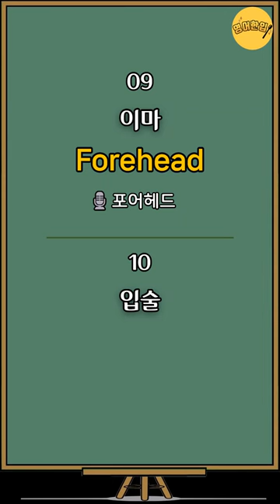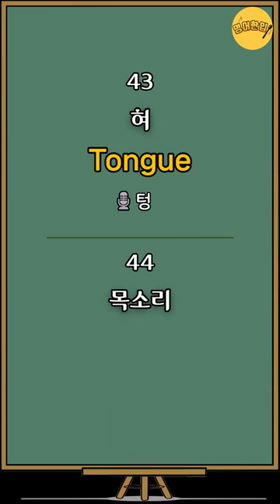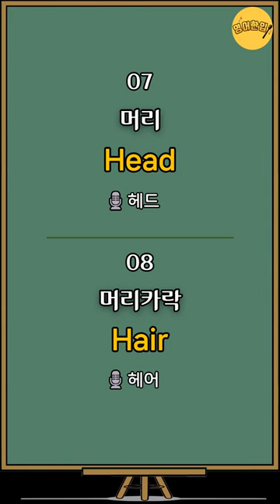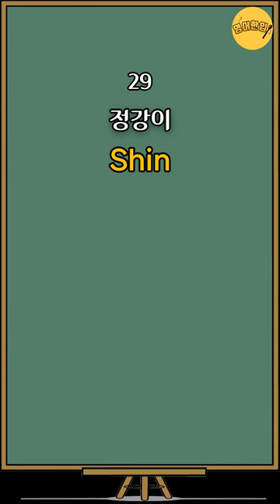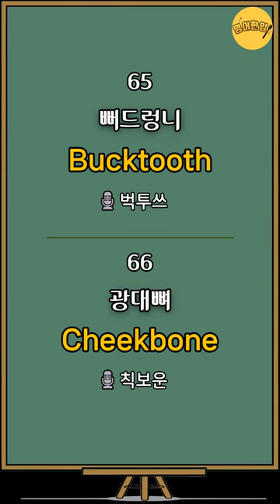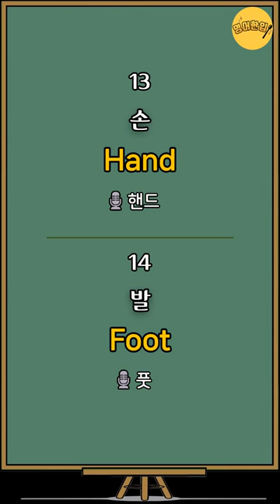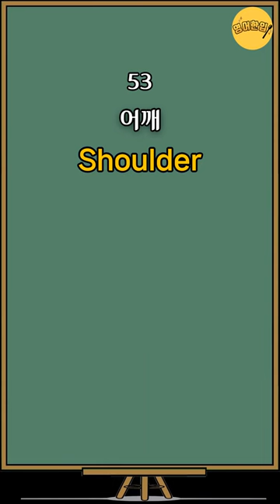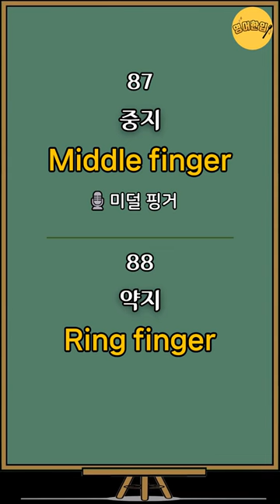[신체영어단어 90개] 몸(신체부위) 영어단어 통합편｜영어단어장｜필수 영어단어｜생활영어단어｜영어공부｜영어듣기｜쉬운영어｜그냥 듣기만 하세요｜몰아듣기🔸통합편🔸수면영어영상 [영어한입]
⏪ 00:05 영상 처음으로 가기

💿 이번 영상은 신체부위 영어단어 90개를 준비했습니다.